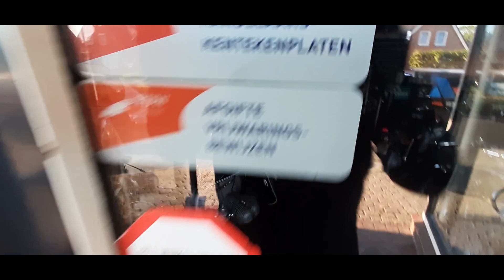BMW-Sammler in der friesischen Provinz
Bei meiner Radtour durch Friesland entdeckte ich gesammelte BMW-Motorräder in einem ehemaligen Ladenlokal.
Interessante Entdeckung,